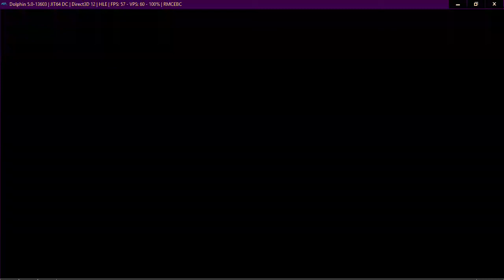Neptune777 FMBC Online 14 02 2021 night 001